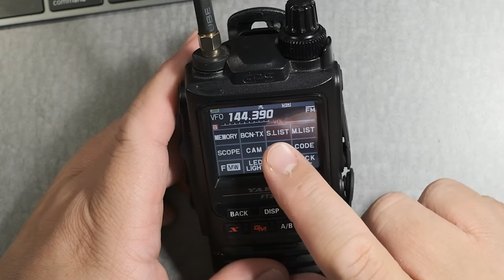Yaesu FT3D APRS Tx Manual Beacon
You can transmit a manual beacon from APRS, this video will show you.